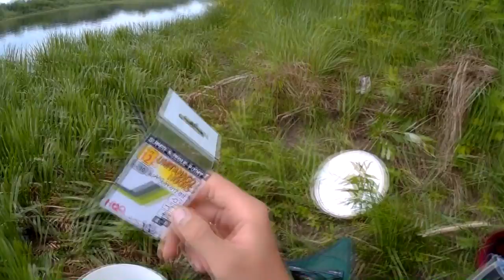ПРИПЯТЬ. ПОПЛОВОЧКА. МАНКА. ПЛОТВА.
Порыбачил на Припяти наловил немного плотвы.